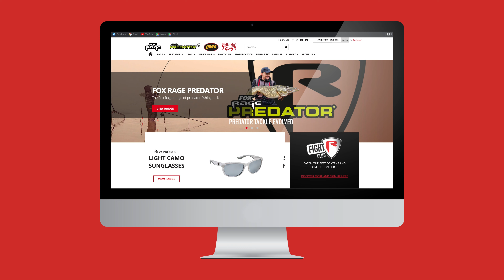Fox Rage Voyager Wader and Boot Bag | Roofvisen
De perfecte oplossing voor opslag en transport van je waadpak of laarzen om vuil en vocht niet te laten verspreiden.

- Opslag oplossing voor je waadpak of laarzen
- Helpt modder en vocht te isoleren
- Ritssluiting met dubbele toegang aan voorzijde voor eenvoudige toegang
- Gaas opslagvak aan achterzijde
- Neopreen handgreep
- Afmetingen: 23,5 x 49 x 36,5cm (tapering tot 25cm)
- 100% behandeld polyester 500 denier

Als je fanatiek roofvisser bent dan is Fox Rage TV voor jou zeer interessant. Ons kanaal biedt inzicht in de visserij op alles van snoek, baars en snoekbaars tot meerval, roofblei en kopvoorn, met tips en tricks van onze team leden: Vincent Tobé, Thijs Van Den Akker, Koen Sipma, Mark Verhoeven, Koen Verheyen, Roy Schenk, Dick Van Hattem, Remon Broekhuis, Joep Mafait en Ton Gommers.

Fox Rage video's laten ook onze nieuwste roofvismaterialen en -innovaties zien, waaronder kunstaas, hengels, molens, braid en accessoires van onze merken: Fox Rage, Lew’s, Strike King en Fox Rage Predator.

We bieden iets voor alle roofvissers, van de beginnende kunstaasvisser die de basics zoals dropshotten, jigvissen, keuze van het juiste kunstaas en vislocatie onder de knie wil krijgen, tot ervaren vissers die hun visserij naar een hoger niveau willen brengen. Onze video's zijn er om al die vissers te helpen meer vis te vangen.